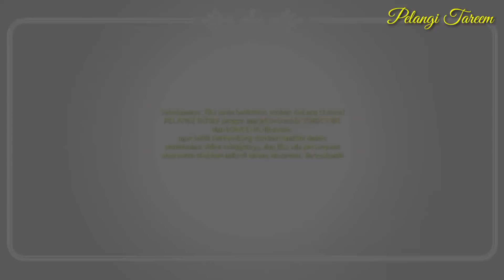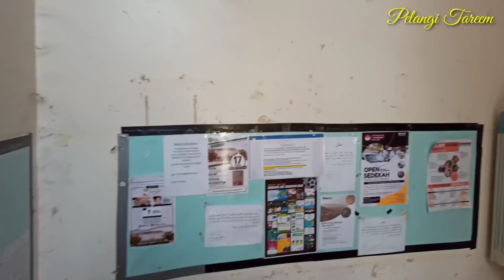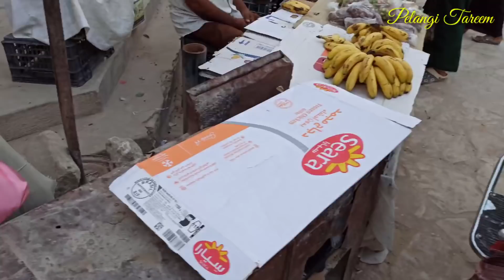Borong Takjil di Pasar Tarim || penjualnya kok bisa bahasa Indonesia 😆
Jangan lupa bersholawat

اللهم صل وسلم على سيدنا محمد وآله